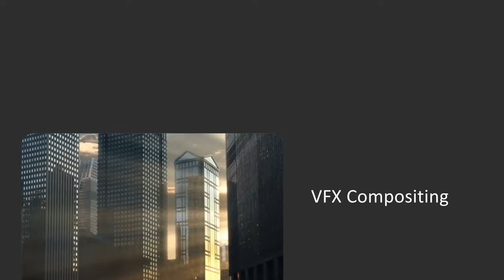Formation VFX/FX Compositing session Mai Juin 2024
Formations spécialisation 3D personnalisées à la carte : FX simulation effets spéciaux, Animation 3D, 3D temps réel, Jeux vidéo, cinéma, Motion Design, Publicité, Rendu 3D architecture. Formation diplomante RNCP niveau 6 bac+3, formation Infographie 3D, spécialisation FX simulation effets spéciaux, Animation 3D, 3D temps réel, Jeux vidéo, cinéma, Motion Design, Publicité, Rendu 3D architecture, Level design,
Game design, 3D environment, Character design, formation CPF reconnu par l'état. Formation finançable par  tous les organismes tiers, qualiopi, rncp, cpf.